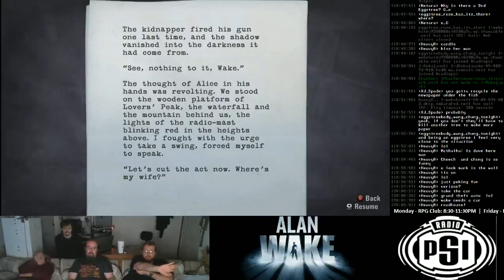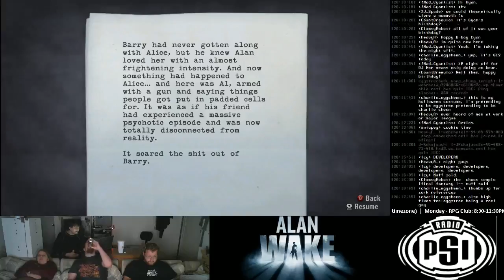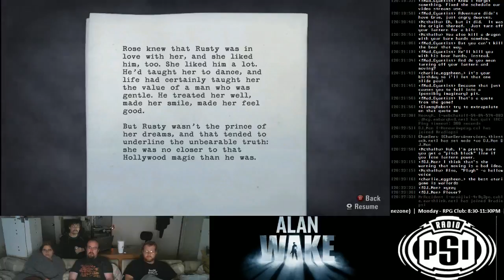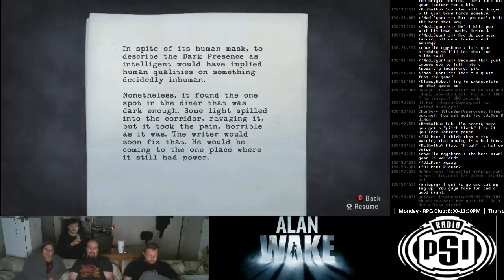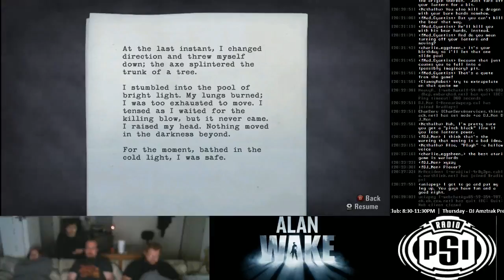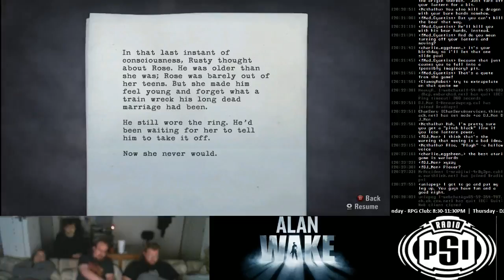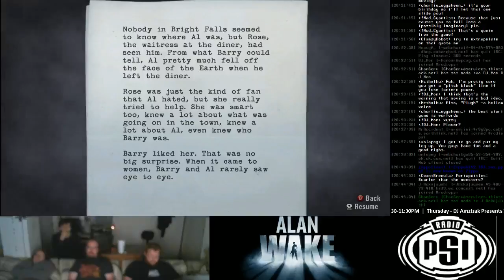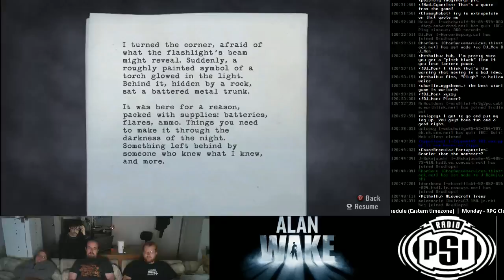Alan Wake - Session 1 (2/2) [Stone of Graves]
The second part of the nineteenth episode of Throne of Games, originally streamed at 7pm ET on October 6th, 2012.

This session starts from the beginning of the game, and ends in episode 2 on the trail leading up to Lover's Peak; this part begins in episode 2, in the lot behind the police station.

This game really grabbed me immediately, drew me right in. The unlikely hero, the Twilight Zone and Twin Peaks allusions, the fantastic soundtrack — this well-paced game has a lot going for it...uncanny valley notwithstanding.

Watch Throne of Games live Saturday nights!